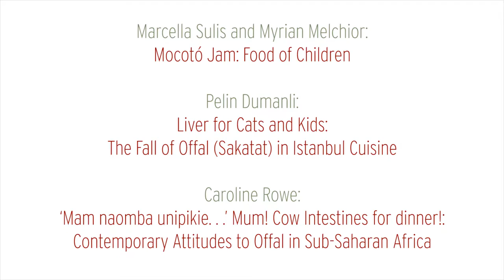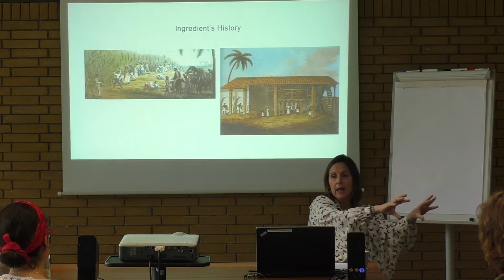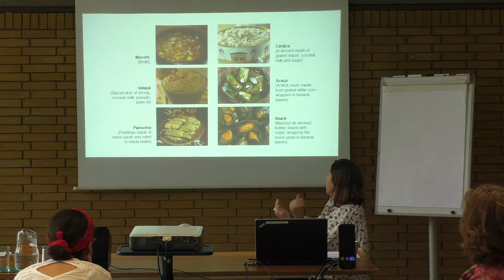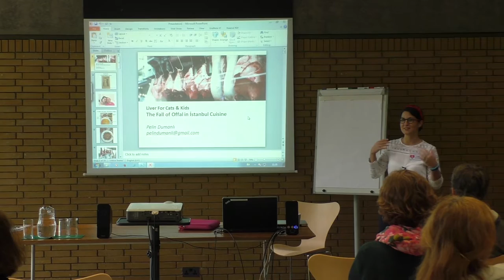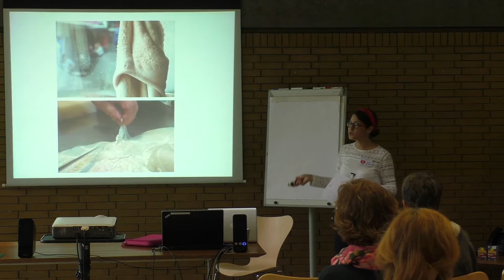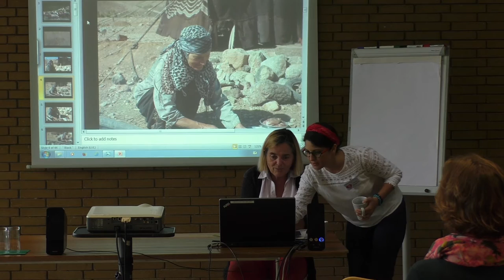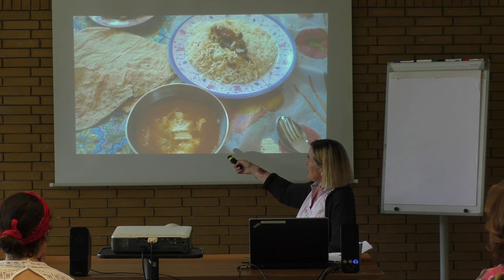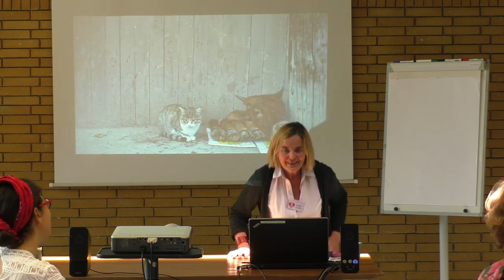Marcella Sulis & Myriam Melchior; Pelin Dumanli; Naomi Duguid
A morning session from Sunday 10 July 2016 at Oxford Symposium on Food and Cookery 2016: Offal: Rejected and Reclaimed Foods.

Firstly Marcella Sulis and Myriam Melchior examine the Brazilian infant food, Mocotó jam. Next, Pelin Dumanli charts the decline of offal in Istanbul cuisine. Finally, Naomi Duguid looks at calapoche.
The Oxford Symposium on Food & Cookery is the oldest & most preeminent conference on food history. Founded by the late Alan Davidson. The 2017 conference on Food and Landscape will be held at St Catherine’s College, Oxford, 7-9 July 2017.